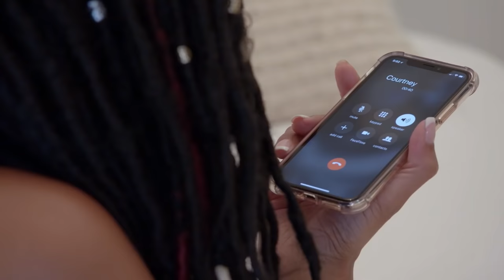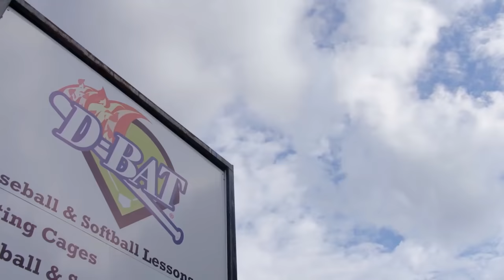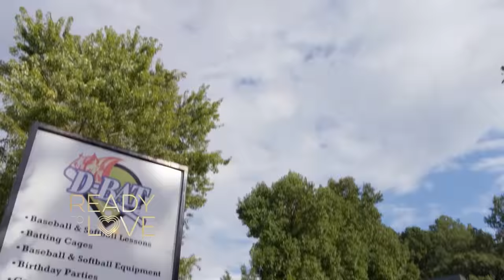Ready To Love S1 E9 'Ultimatums' | Full Episode | OWN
The tension at the weekend getaway continues. Knowing that the men need to narrow the women down to the final three, some of the ladies get anxious and decide to take matters into their own hands. (Original air date: December 15, 2018).